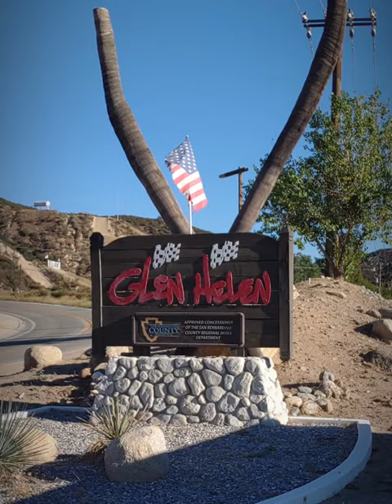GBC SHORT COURSE ROUND 6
Round 6 battles at Glen Helen for GBC SHORT COURSE RACING